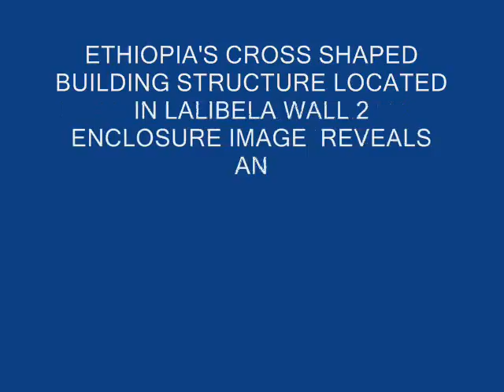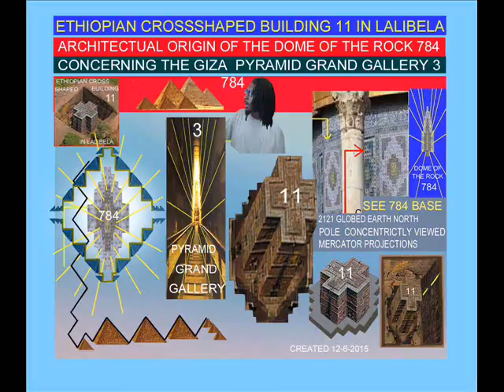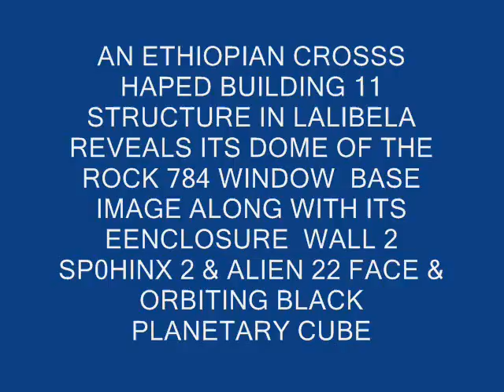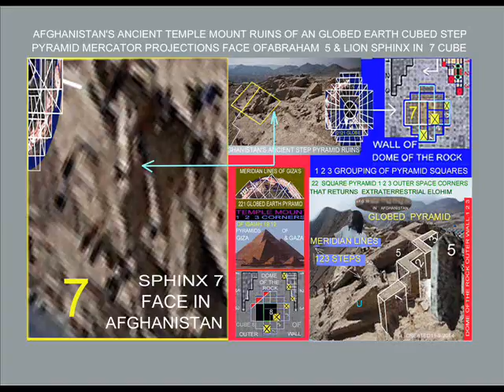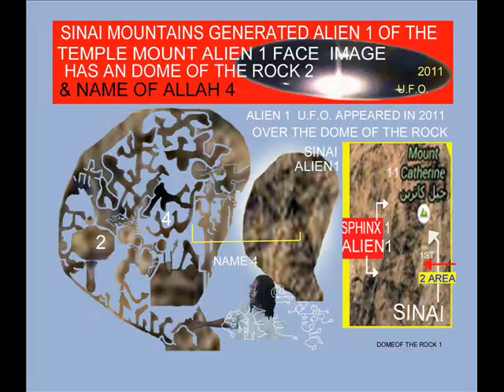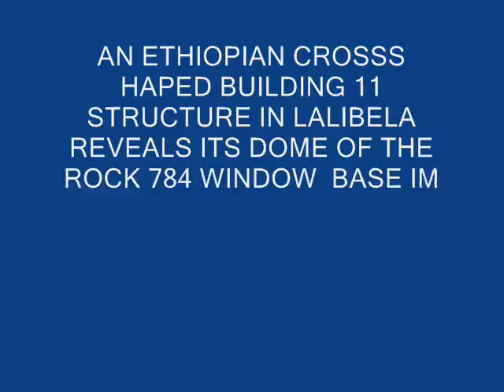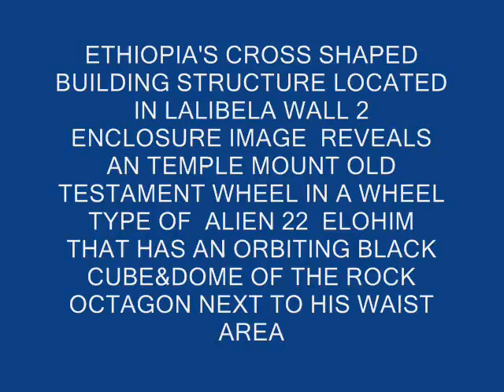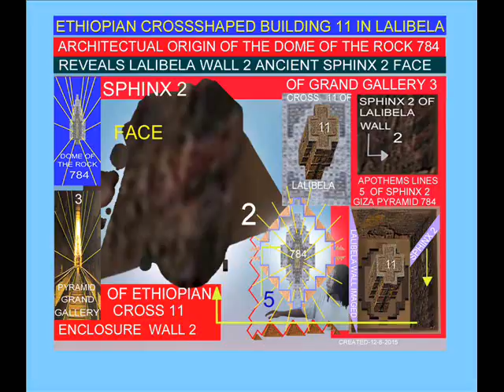ETHIOPIAN CROSSS SHAPED BUILDING 11 ANCIENT WALL 2 ALIEN 22 & SPHINX2FACE DISCOVERY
NEW ARCHAEOLOGICAL THEOLOGICAL ASTRONOMICAL & MICROBIOLOGICAL DISCOVERIES OF LAURELD SMITH OF CHICAGO ILLINOIS NONE PROFIT HOME VIDEO & ART WORKS CREATIONS REVEALS THE BOOK OF GENESIS 49:8 ETHIOPIAN COUCHING LION SPHINX OF ANCIENT JUDAISM  FACE 2 IMAGE AS IT IS SEEN UPON AN ETHIOPIAN  CROSS SHAPED BUILDING STRUCTURE IN LALIBELA WALL 2 AREA THE SPHINX 2 FACE IMAGE APPEARS IN THE SAME AREA WHERE  I DISCOVERED AN TEMPLE MOUNT ALIEN 22 FACE IMAGE  THE ALIEN 22 FACE IMAGE ALSO HAS AN DOME OF THE ROCK & BLACK CUBE STRUCTURE ALONG HIS WAIST AREA. IN THE FORE HEAD AREA OF LALBELA'S CROSS SHAPED BUILDING STRUCTURE 11 ENCLOSURE WALL 2 SPHINX2 FACE AREA WE SEE AN DOME OF THE ROCK 2011 U.F.O. AS  AN U.F.O.  A THE  U.F.O.  A IS GEOMETRICTLY GENERATED FROM THE  LION SPHINX 2 RECTANGULAR MOSQUE IMAGE THAT HAS AN DOME ETHIOPIAN CROSSSHAPED BUILDING STRUCTRUE 11 ENCLOSURE WALL 2 DATA HAS FINALLY RENDERED ITS ANCIENT TEMPLE MOUNT ALIEN 22 & SPHINX 2 FACE IMAGES IN WHICH DESTROYS THE 400 YEAR OLD MISTRANSLATED KING JAMES BIBLE EUROCENTRICT TEMPLE MOUNT VIEWS OF THE ENGLISH PILGRIMS THAT STARTED THE EARLY  UNITED STATES   THE ENGLISH PILGRIMS THROUGH THE  KINGJAMES OF ENGLAND TRIED TO REWRITE THE NORTH AFRICAN CONTINENT HISTORY CONCERNING THE BOOK OF GENESIS 49:8  COUCCHING LION SPHINX2 OF LABELA ORIGIN OF ANCIENT JUDAISM.   THE ENGLISH PILGRIMS EARLY UNITED STATES GOVERNMENT PLACED THE ISAIAH 19:19 GIZA  &GAZA SPHINX PYRAMID UPON THE BACK OF THE DOLLAR BILL THEIR  THEOLOGICAL RACISM AGAINTS THE NORTH AFRICAN CONTINENT BOOK OF GENESIS 49:8 ETHIOPIAN LION SPHINX OF THE TEMPLE MOUNT PREVENTED THEM  FROM PLACING THE COUCHING BODY FORM OF THE BIBLICAL ETHIOPIAN LION SPHINX UPON THE BACK OF THE AMERICAN DOLLAR BILL IN FRONT OF THE LION SPHINX OF ANCIENT JUDAISM BIBLICAL ISAIAH 19;19 GIZA PYRAMID. AS THEY TOOK OVER  THE LION SPHINX OF ANCIENT JUDAISM JERUSALEM HOLY LAND AREA'S OF GIZA GAZA GATH EKRON ESKALON PALESTINE & JERUSALEM AS ENGLISH PILGRIM BASED WESTERN WALL TYPE OF ISRAELITE'S.  AND SO THE THEOLOGICAL WARS  OF THE KING S & QUEENS OF ENGLAND HAD ALREADY  CHANGED THE FACE OF THE AFRICAN CONTINENT THIS WOULD COINCIDE WITH THE PRINTING OF THE 1611 KING OF ENGLAND MISTRANSLATED ENGLISH BIBLE JUST 2 YEARS AFTER THE 1609 TRANSATLANTIC SLAVE TRADE.  THE SINAI MOUNTAINS GENERATED ALIEN 1 & SPHINX 1 FACE IMAGES ALONG WITH LALIBELA'S CROSS SHAPED BUILDING STRUCTURE  11 WALL 2 ENCLOSURE IMAGES OF AN REAL AFRICAN SPHINX FACE 2  AND ALIEN 22 FACE IMAGE EXPOSES  THE  REAL WHEEL IN A WHEEL LIKE OLD TESTAMENT U.F.O EXTRATERRESTRIALS OF THE TEMPLE MOUNT & THE ISAIAH 19:19 GIZA PYRAMIDS